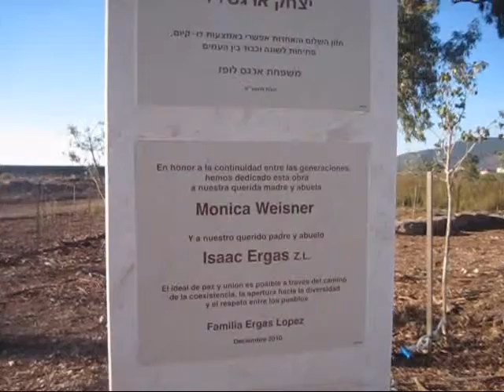Racing for Coexistence on the Galilee Trail - spanish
Hundreds of competitors from all over Israel, both Jewish and Arab, take part in a Merom Hagalil -- KKL-JNF sponsored race on the Dalton-Gush Halav Coexistence Trail.